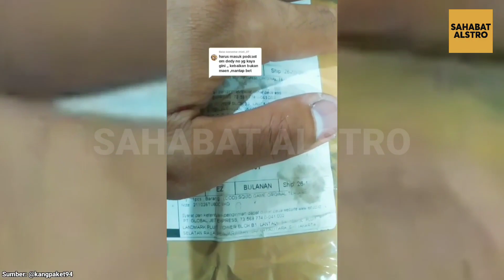KELANJUTAN KURIR COD BAIK! Ternyata Dia Sering Membantu Pembeli Dari Penjual Yang Curang.